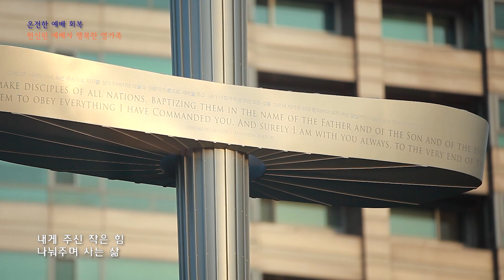사랑의교회 | 행복_온전한 얘배의 회복이 소중한 행복